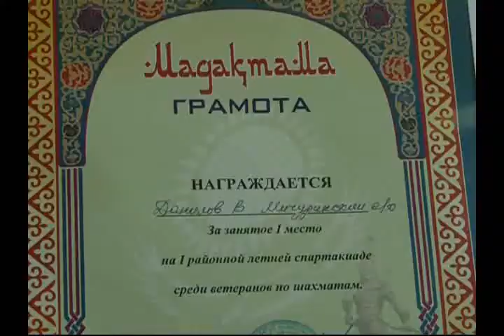Пенсионер из Уральска дарит вторую жизнь музыкальным инструментам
Он - реставратор-самоучка. Это его хобби. В баян он влюбился еще в детстве. Пенсионер собирает порванный и вышедший из строя инструмент на улицах и превращает его в абсолютно новенький. За реставрацией к нему обращаются очень редко. Народные инструменты сейчас, увы, не пользуются спросом. А ему очень хочется, чтобы они звучали.